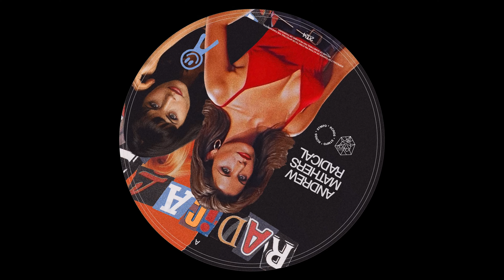Andrew Mathers - Radical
A new banger from Andrew Mathers who releases Radical today on STMPD RCRDS!

STMPD RCRDS is an Amsterdam based record label founded in 2016 by Martin Garrix. We're featuring music from artists such as Matisse & Sadko, TV Noise, Julian Jordan, Brooks, Vluarr, Blinders, GRX, Ytram, Pontifexx, Osrin, KVSH, Mesto, Seth Hills, Eleganto, AREA21, Justin Mylo, Merow and many more.

STMPD RCRDS staat onder toezicht van het Commissariaat voor de Media.